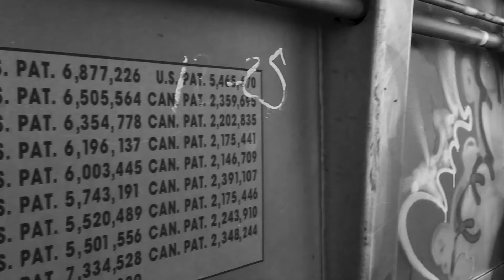The Happiness Project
The purpose of The Happiness Project is to spread happiness and positivity. Throughout our lives, we tend to lose our child like spirit. We tend to lose our sense of fun and enjoyment in life. Our hope is to inspire fun, positive change within the community. As always, we appreciate all the support and love. Remember to stay positive and most importantly, don't be afraid to have a little fun!

"LetsGoTone'
-BeALeader: You determine your own success and how you progress in life. My goal is to help you reach your highest potential and become who you want to be.